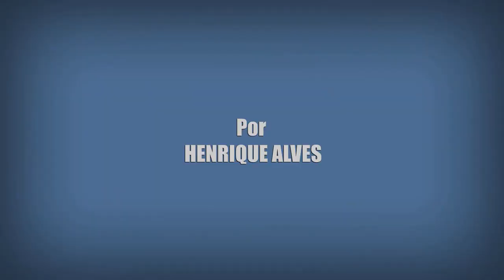8 CURIOSIDADES SOBRE LOVE ALARM | Dorama Netflix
Nesse vídeo eu trago 8 Curiosidades sobre Love Alarm (좋아하면 울리는 / Alarme de Amor, 2019), dorama que faz parte do catálogo da Netflix, e que é um dos melhores doramas que eu já assisti.

Crítica Sobre Muitas Coisas de Love Alarm (좋아하면 울리는 / Alarme de Amor, 2019).
Crítica Sobre Muitas Coisas da 2 Temporada de Love Alarm (좋아하면 울리는 / Alarme de Amor, 2019).
Crítica Sobre Muitas Coisas da 3 Temporada de Love Alarm (좋아하면 울리는 / Alarme de Amor, 2019).
Fatos e Curiosidades sobre Love Alarm (좋아하면 울리는 / Alarme de Amor, 2019).